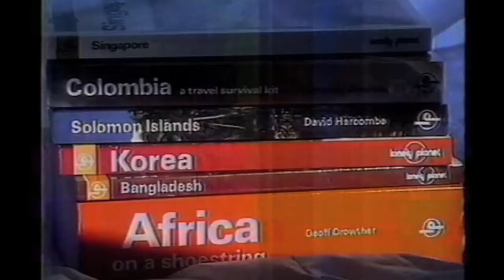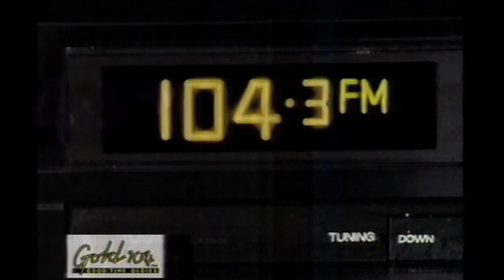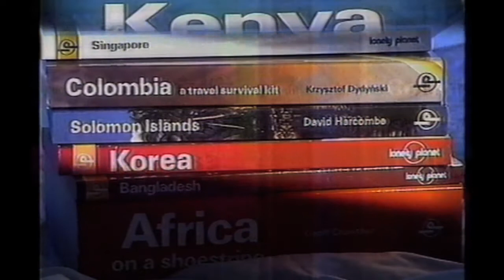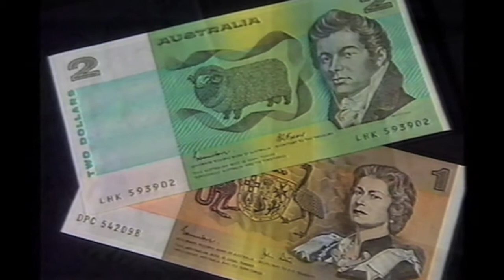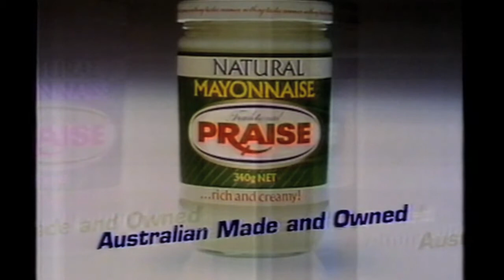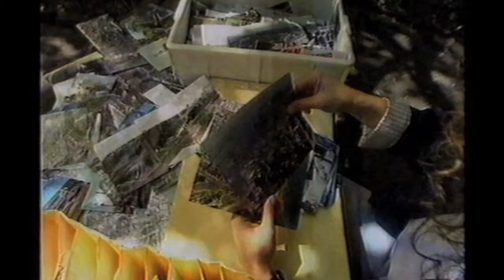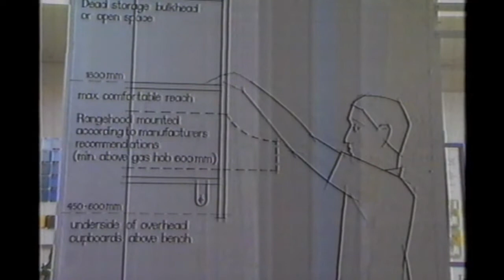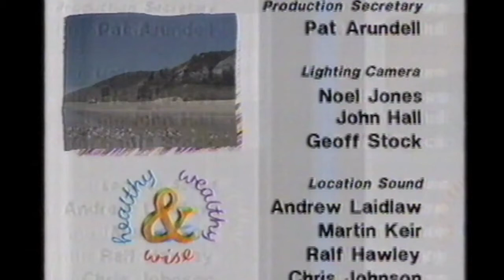Healthy Wealthy & Wise 181092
some parts of the soundtrack may have been silenced due to copyright restrictions